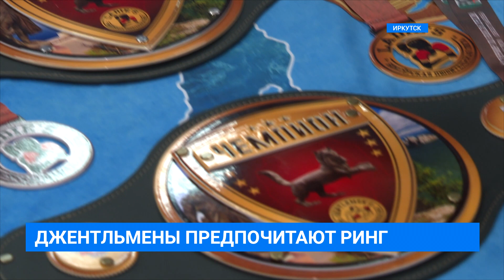Открытый городской турнир по боксу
Джентльмены снова на ринге. Второй открытый городской турнир по боксу пройдёт в это воскресенье. На него уже заявились 24 спортсмена. Все они достигли определённых успехов на любительском уровне. Кто-то из участников будет защищать титулы первых соревнований, а ещё организаторы приготовили сюрпризы для зрителей.